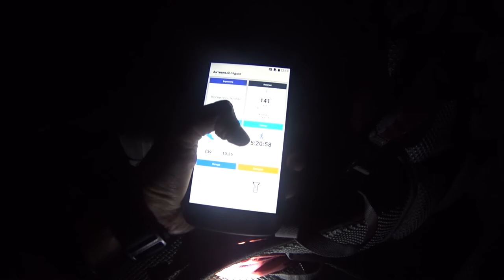Альпиниада, Пик Молодежный (4147 м. нум.) 30.07.17 | Движение - Жизнь (Dji Mavic)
Спасибо большое организации за отличное мероприятие! =)

1.  SonanS - The melted heart

2. Jim Yosef & Anna Yvette - Courage

3. FEWZ - Written in Stone (Master)

Камера: Sony AS200, AS300, Xperia XZ, DJI Mavic